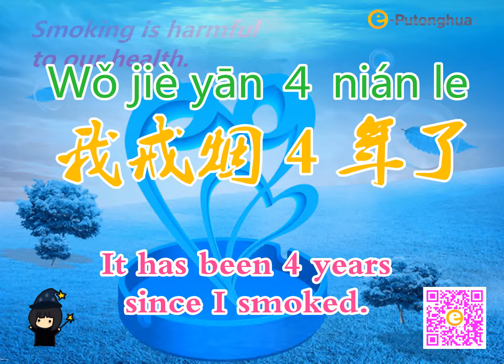每日普通話 Daily Mandarin Chinese - “It has been 4 years since I smoked.”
Learn Putonghua – “It has been 4 years since I smoked.”
我戒烟４年了。（Wǒ jiè yān ４ nián le）（不是“我抽烟4年了”）